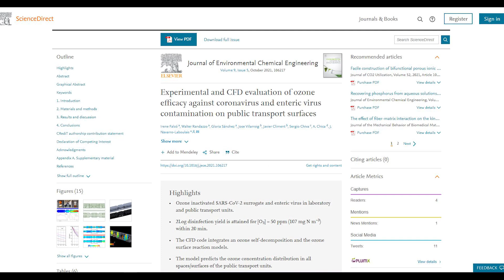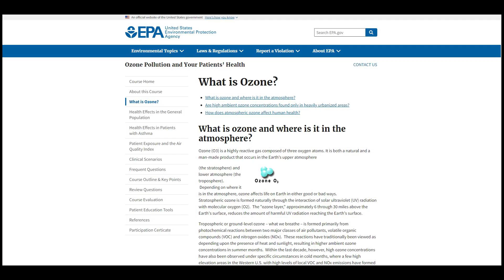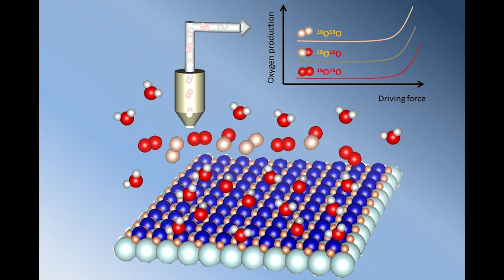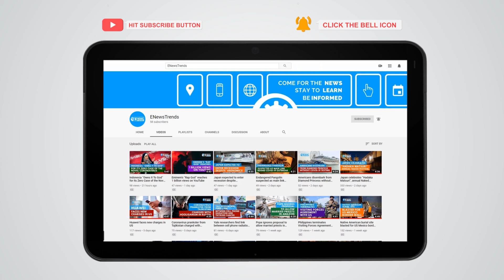Ozone Effective as Disinfectant against COVID-19 Virus in Public Transport, Study Finds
covid ozone gas, ozone covid, ozone disinfectant covid, covid disinfectant ozone, covid UV light, UV light covid

The ozone gas can inactivate viruses at specific parameters.